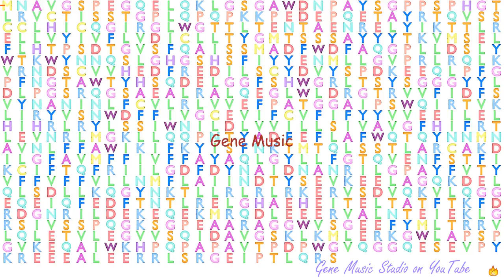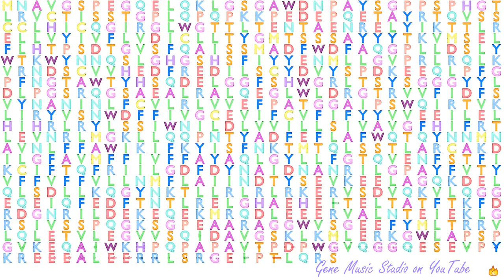Gene Music using Protein Sequence of PKD2L1 "POLYCYSTIC KIDNEY DISEASE 2-LIKE 1"